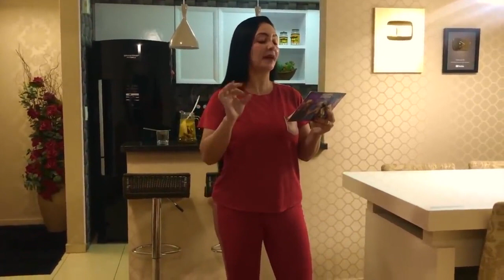Acabe de vez com essa BARRIGA GRANDE E QUADRIL LARGO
A Dieta de 21 dias é um Revolucionário Protocolo de Emagrecimento (100% Natural) que foi baseado em mais de 1.200 Experimentos Científicos para Ajudar Você a perder Peso e Gordura Corporal CLIQUE AQUI 👉🏽